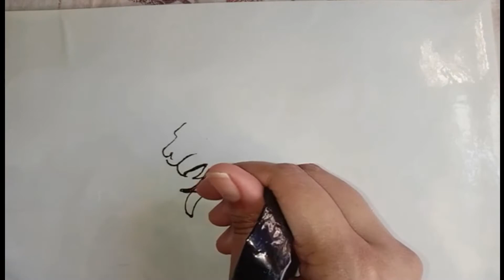Simple Lion Mehndi Tattoo | Small mehndi tattoo | Easy henna tattoo